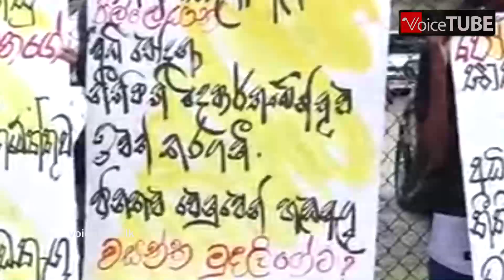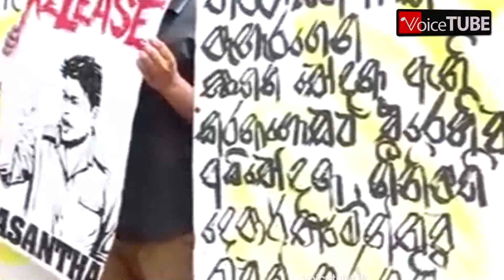වසන්න වෙනුවෙන් විරෝධයට ආ අන්තරේ නීතිපති දෙපාර්තමේන්තුවට කට උත්තර නැති කරයි